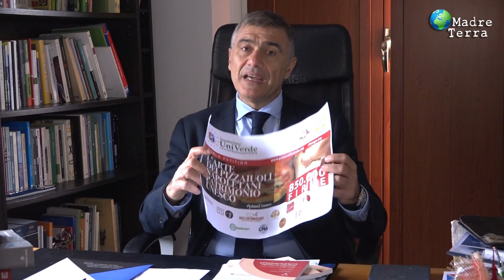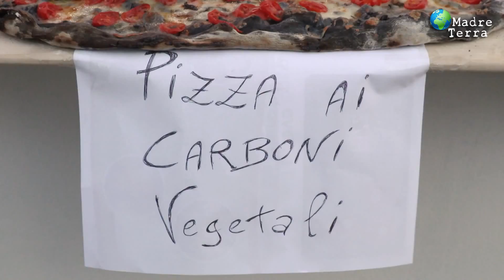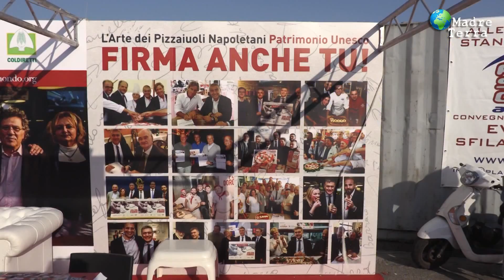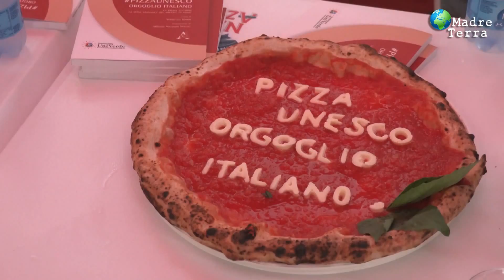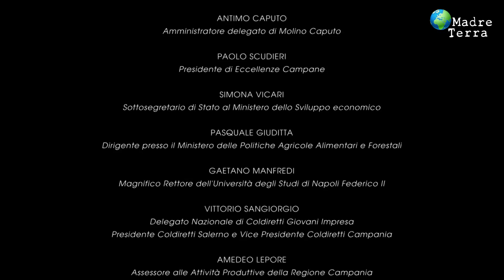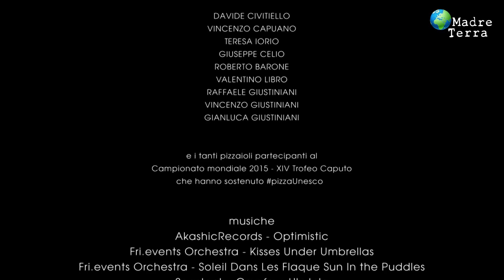Madre Terra - 3x08 - pizzaUnesco candidatura italiana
L'Arte dei pizzaiuoli napoletani è la candidata italiana al Patrimonio dell’Umanità. Il dossier sarà valutato dall’Unesco nel corso del 2017 e l’esito sarà noto entro il prossimo dicembre. La maratona riparte per ottenere la decisiva vittoria in sede internazionale. Il 14 marzo a Parigi, nella sede Unesco, saranno consegnati agli Ambasciatori il primo milione di firme raccolte a sostegno di pizzaUnesco nei mercati di Campagna Amica e nelle pizzerie di tutto il mondo.